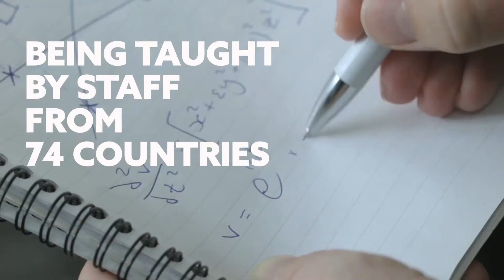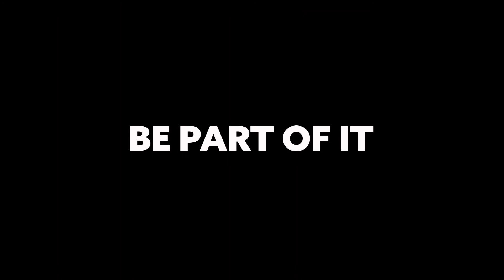International About Northumbria University JU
ノーザンブリア大学は、イギリス国内で最も大規模で成功している大学の一つです。世界140カ国から約26,000人の学生が在学しています。同大学には19世紀後半にまで遡る豊かな歴史があります。ニューカッスル・ポリテクとして1969年に創設され、1992年に大学の認定を受けました。